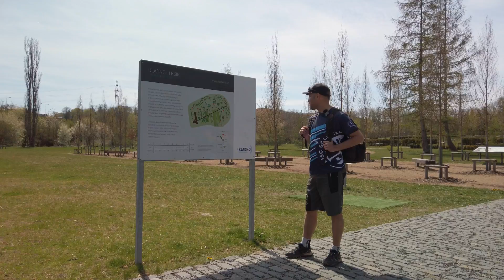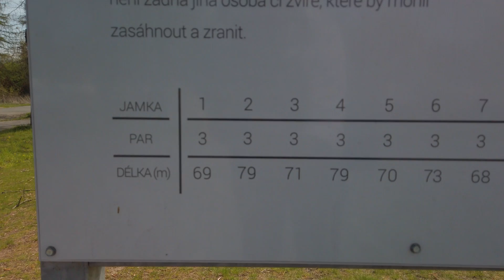Jak zahrát hřiště Kladno - Lesík za par? | DISC GOLF GUIDE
Přinášíme vám první komplexní recenzi a návod, jak zahrát discgolfové hřiště za par. Nowik jde jamku po jamce a ať už jste začátečník nebo pokročilý hráč, tak věříme, že vás naučíme nové triky a přineseme vám nové pohledy do hry. Jako první jsme vybrali krásné hřiště na Kladně - Lesík, které je například začleněno do Pražské discgolfové ligy. Budeme moc rádi za vaši zpětnou vazbu v komentářích a tipy na další hřiště, které byste chtěli tímto způsobem představit.

Obsah videa:
00:00 Úvod
01:43 Jamka č. 1
04:52 Jamka č. 2
08:12 Jamka č. 3
11:42 Jamka č. 4
15:08 Jamka č. 5
20:08 Jamka č. 6
25:22 Jamka č. 7
33:03 Jamka č. 8
36:58 Jamka č. 9